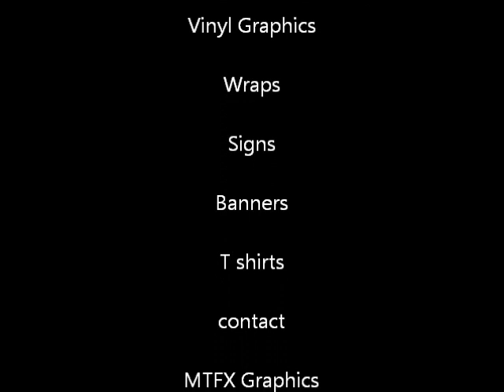Wingless Sprintcars @ MRP 3 3 12